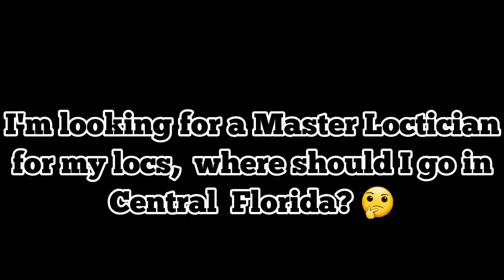SHAGGY 🕊️ LOCKS: Service was really fast, conversation was awesome. Highly recommend! 💯